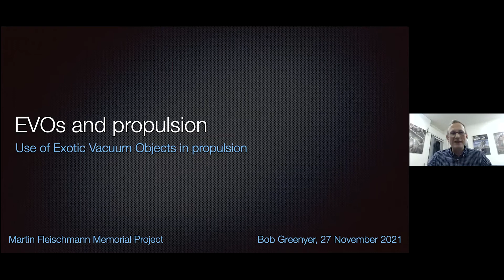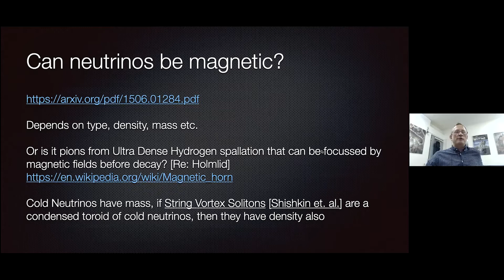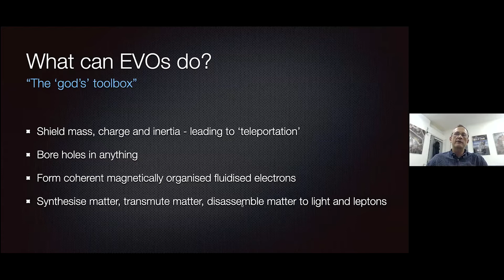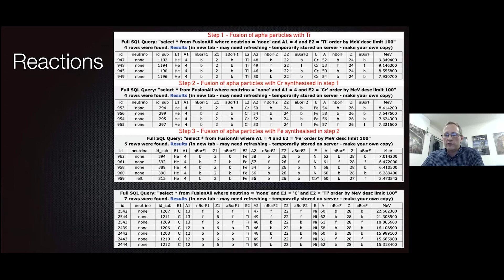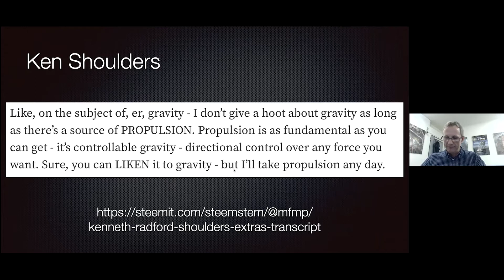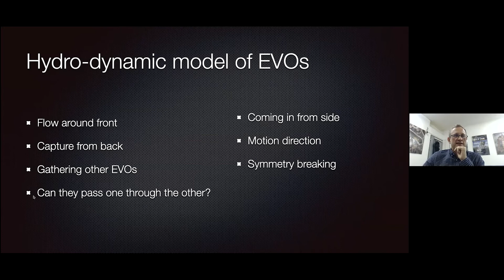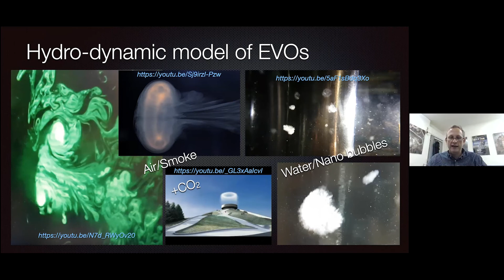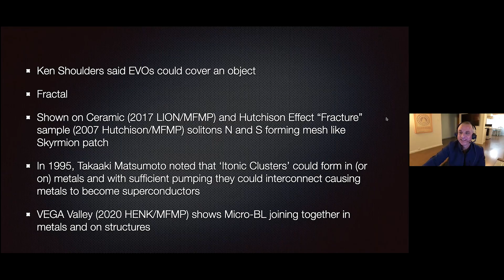APEC 11/27, Part #3 - Bob Greenyer – Exotic Vacuum Objects & Propulsion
- Bob Greenyer will be presenting an overview of Exotic Vacuum Objects (EVO’s) and their possible role in Hutchison-style effects, nuclear transmutations, and other energy & materials effects that might be applicable to future propulsion & space systems. Ken Shoulders, the originator of the EVO model, described an EVO as a cluster of electrons that channels energy. Shoulders believed he had used the electrons’ energy to melt microscopic holes in various materials.

Alex Frolov, Bob Greenyer, and Mike Gamble are the featured presenters at the Nov 27th APEC session. Alex Frolov will be discussing new aerospace technologies, Bob Greenyer will be talking about EVOs, Mike Gamble will be discussing linear propulsion.